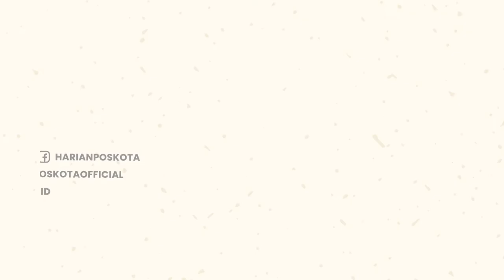Angin Puting Beliung Hantam Sidoarjo, 268 Rumah Hancur, 4 Orang Terluka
Angin puting beliung melanda sejumlah lokasi di Sidoarjo pada hari Minggu (23/10/2022) sore.

Diantaranya di Perumahan KNV, Desa Entalsewu, di Kec. Sidokepung & sejumlah lokasi lain di Buduran.

Di Perumahan KNV puluhan pohon di sepanjang jalan perumahan tersebut tumbang.

Hingga jalan perumahan tersebut sama sekali tak bisa dilalui kendaraan baik mobil maupun motor.

Peristiwa puting beliung yang sempat membuat warga panik itu terjadi sekitar pukul 14.10 WIB.

Menurut warga, terlihat puing-puing bangunan rumah warga terbawa terbang angin puting beliung.

Diketahui, ada 4 mobil yang tertimpa pohon di kantor pemasaran perumahan KNV.

Lebih dari 268 rumah di 2 desa yang ada di Kec. Buduran, Sidoarjo rusak diterjang puting beliung.

Kedua desa tersebut adalah Desa Entalsewu dan Desa Sidokepung.

Akibat peritiwa tersebut, 4 orang korban mengalami luka-luka dan sekarang sudah dirawat di RS.

-YPN-